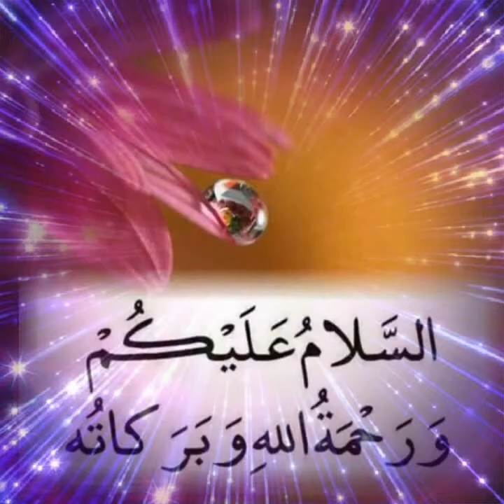the team of palanpur